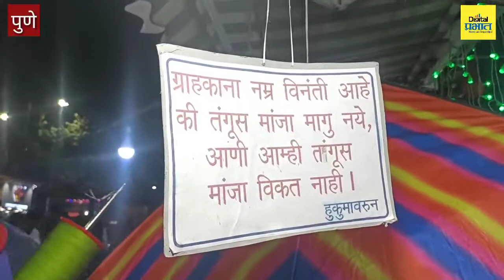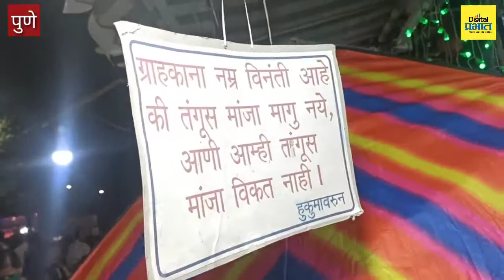मांजा वापरु नका, पुण्यातील पतंग विक्रेत्यांची नागरिकांना विनंती